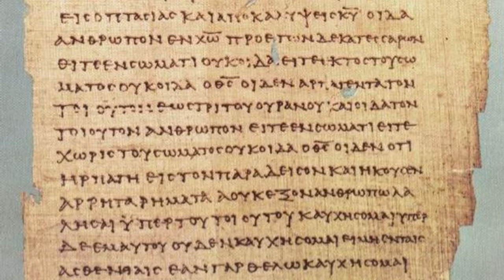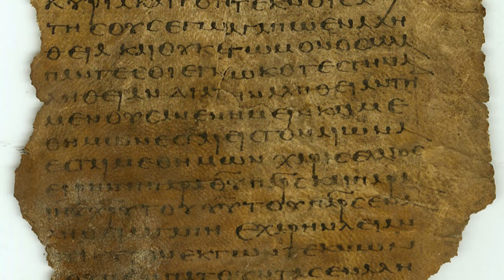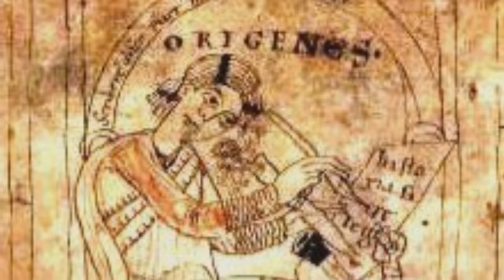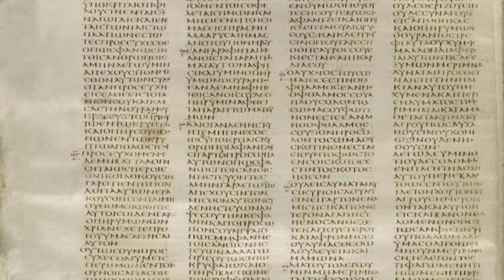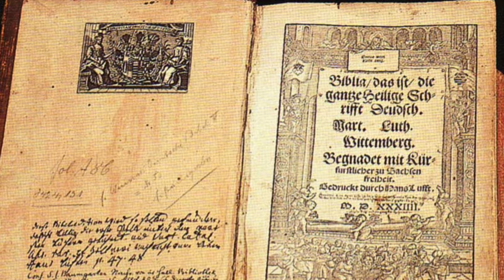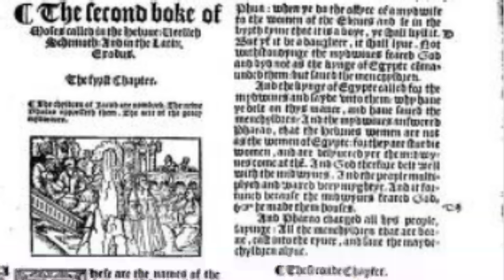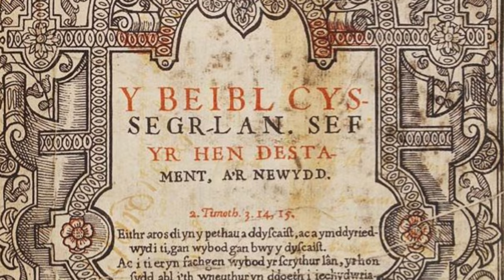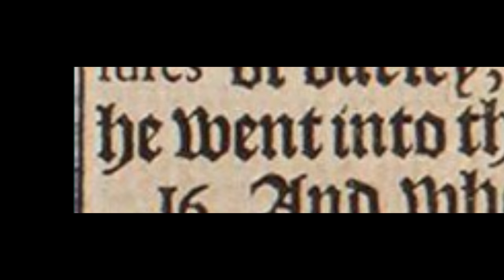The King James Version: Translating the World's Most Popular Book.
The Holy Bible is the most read, and one of the most influential, books in world history.  But the choice of what to include, and translating ancient words into modern languages, created many pitfalls, and even included a "wicked bible." The History Guy recalls the convoluted path from Galilee to English translations of the world's most popular book.

You can purchase the Splattered Gingham bow tie worn in this episode at The Tie Bar:

Script by HCW and RAC